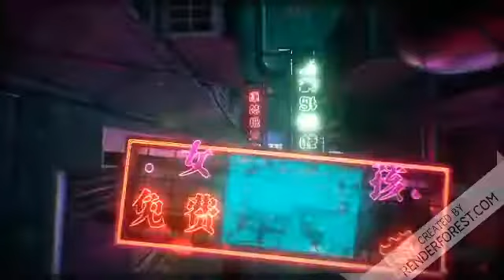Mortal Kombat Komplete Edition - Пробуем опять